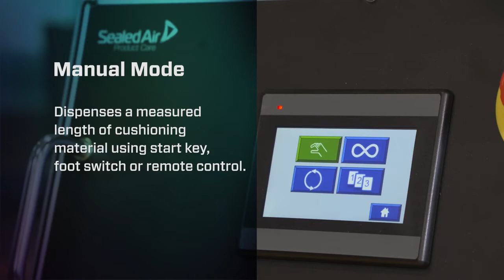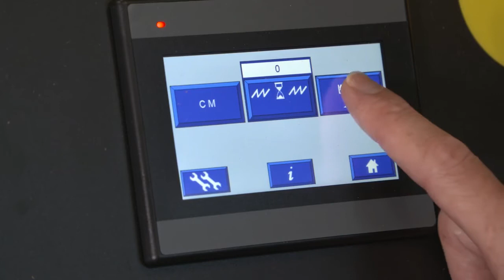ProPad-Paper Cushing System